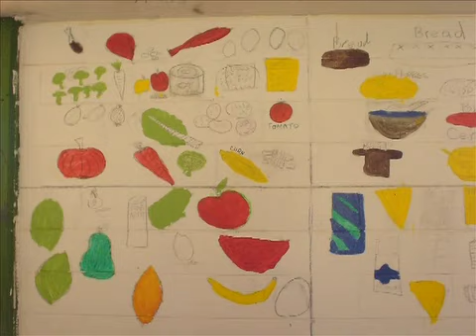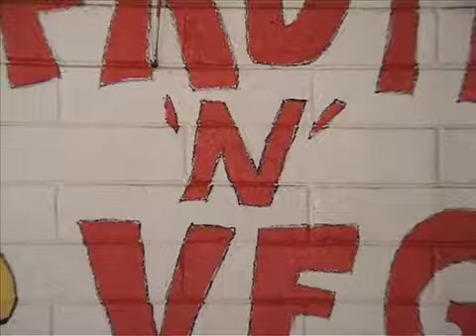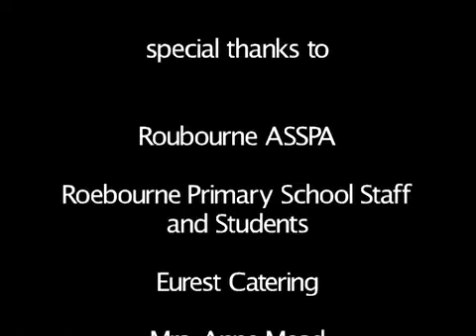MMR2003 Roebourne Gajardis Dreaming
A dramatic re-enactment of the dreamtime story where Gajardi brings the rain to Roebourne.